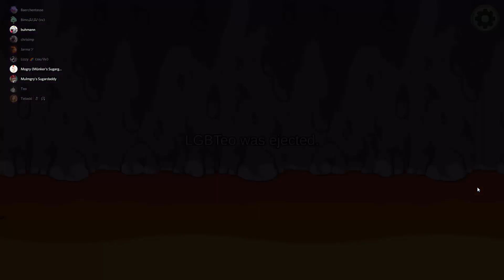Among Us #116 - Hackerman [Hacker] [Polus] [The Other Roles]